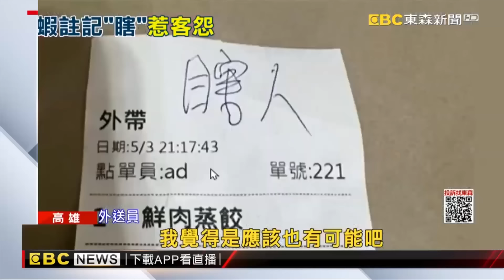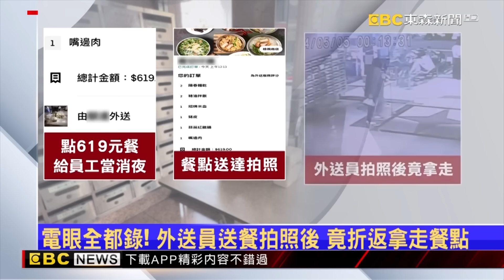女客為A三百餐費「點炸雞喊缺餐」！遭判詐欺罰9萬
連2回點炸雞都說缺餐 女A三百元餐費判詐欺罰9萬
唐吉訶德西門店涉「藏籤」挨告詐欺 高層赴分局偵訊
滿滿肥肉！ 網友點錯餐 打開「腿庫皮便當」傻眼
員工宵夜咧？ 外送員送餐拍照後A走 讓消費者傻眼
150元健康餐盒見「超細鮭魚」！ 消費者怨「吃了個寂寞」
顧客點錯餐後改點蝦仁蒸餃 餐點註記被寫「瞎人」惹怨